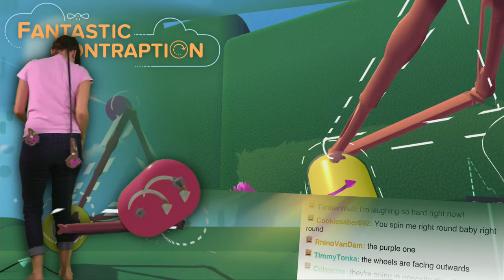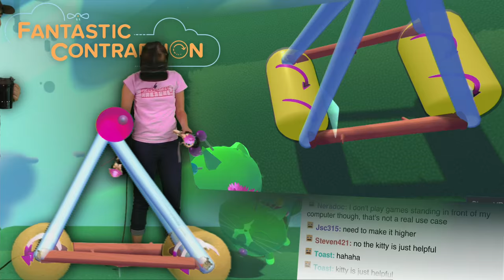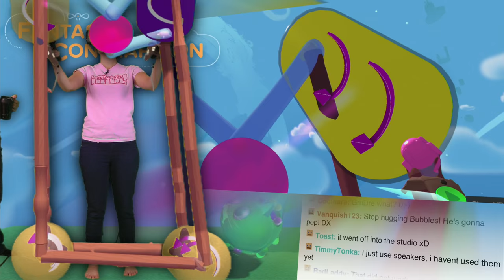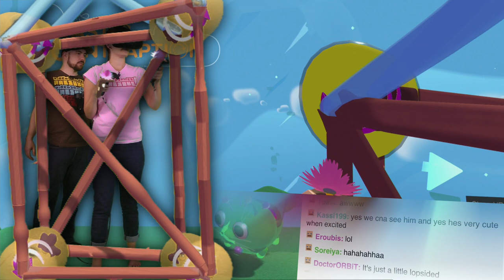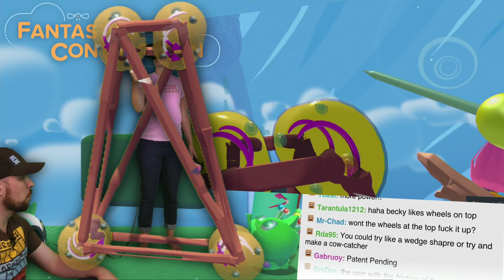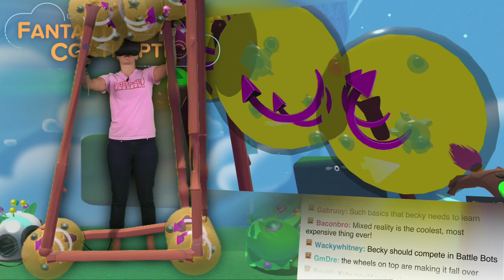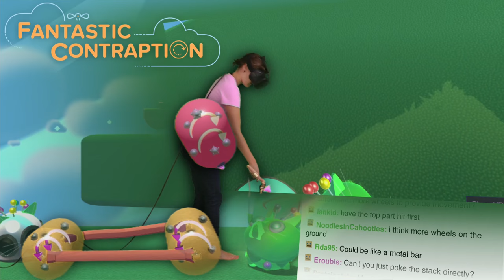Becky's Fantastic Contraption AWESOME! - Part 1